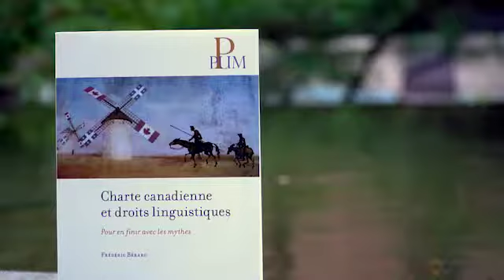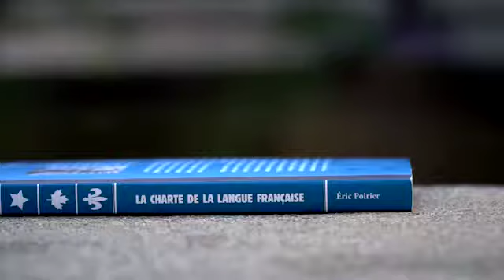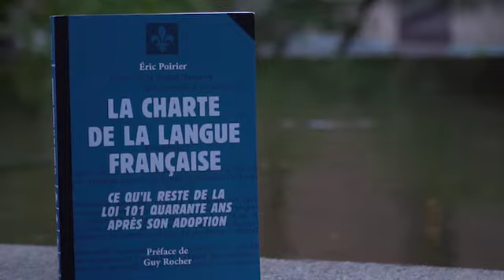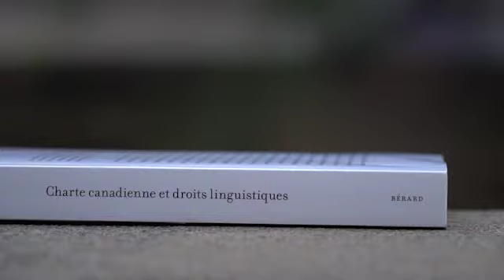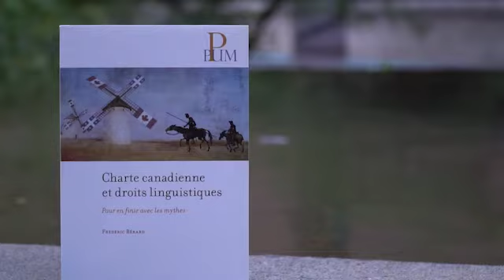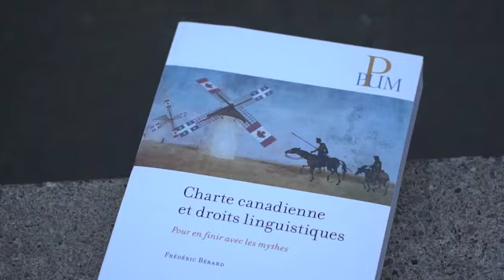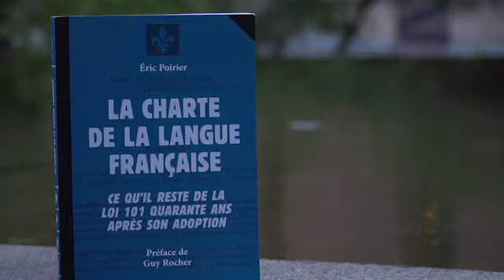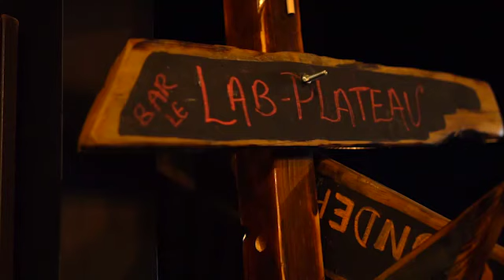Débat Canal Savoir : la Charte canadienne a-t-elle dénaturé la Loi 101? Frédéric Bérard